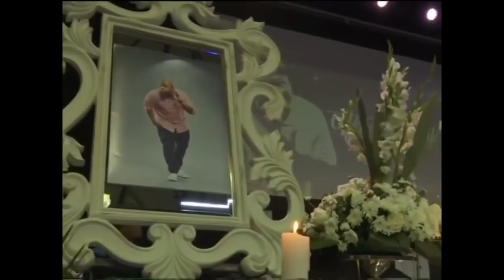Watch Akhumzi Jezile Funeral Service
This na the funeral service of Mzansi star Akhumzi Jezile wey die for Queenstown for serious motor accident wey claim the life of two other SA stars Siyasanga Kobese and Thobeni Mseleni plus 2 other people wey we never know who them be